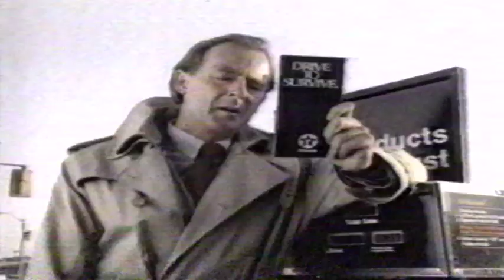Texaco Fist Time Driver TV Commercial (April 1989)